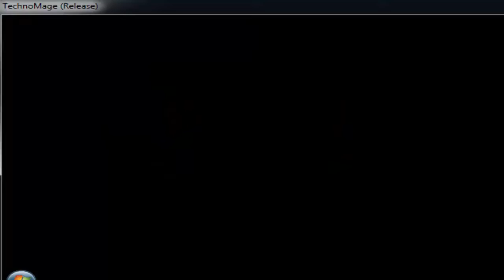Lets Play TechnoMage (blind) Part 6: die Krypta ruft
So wir erkunden die Krypta, beziehungsweise wir erkunden sie. Die Mine verlief ganz gut, aber wie verläuft die Krypta? Finden wir es raus